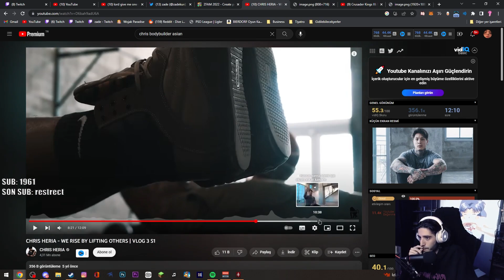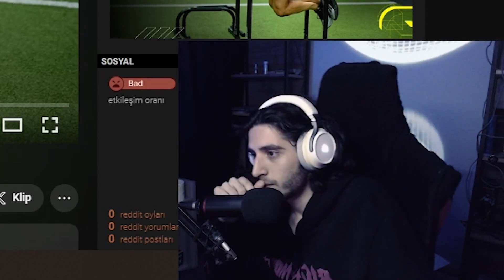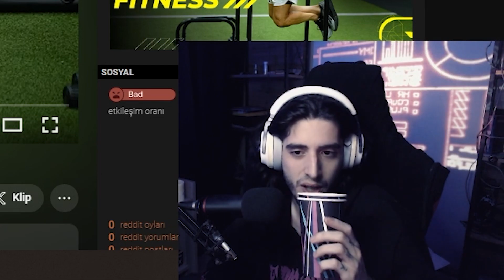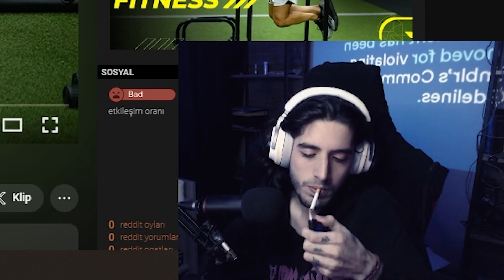Zade spora başlamış